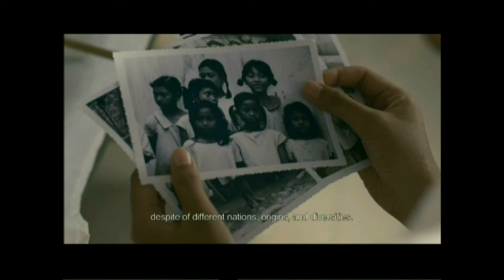Soegija Trailer (with English subtitles)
Produced by PUSKAT PICTURES, member of SIGNIS in Indonesia, SOEGIJA is a feature film that tells the story of the first native to be ordained as Bishop of the Catholic Church in Indonesia, during the Japanese occupation of the country in 1942. To Bishop Soegijapranata SJ, humanity is one, even if people were different in terms of their nationalities or countries of origin.